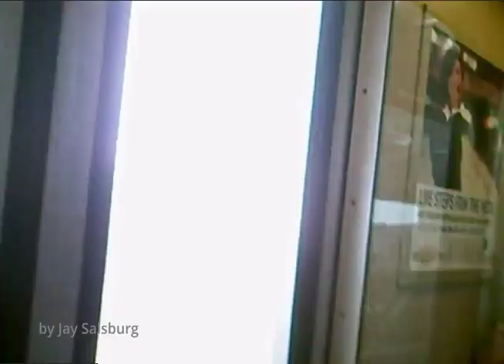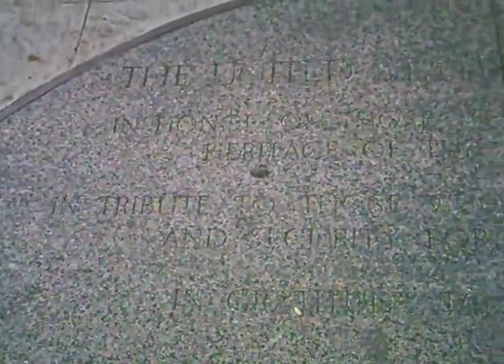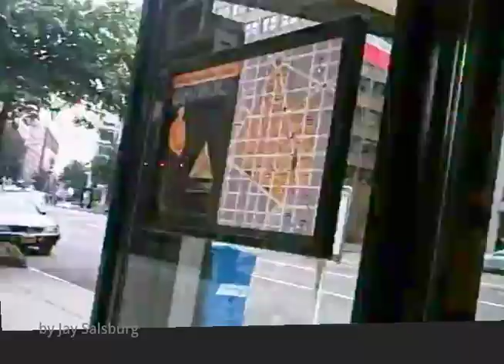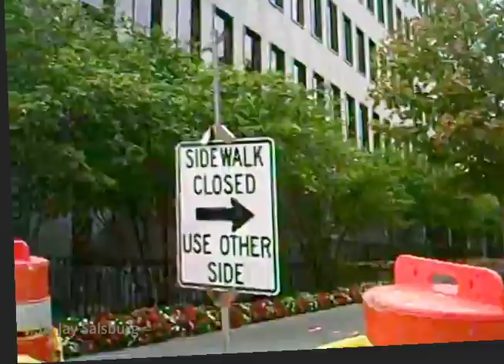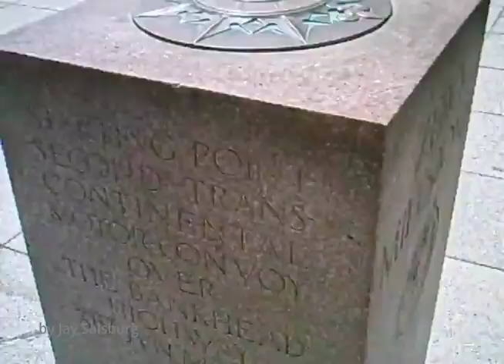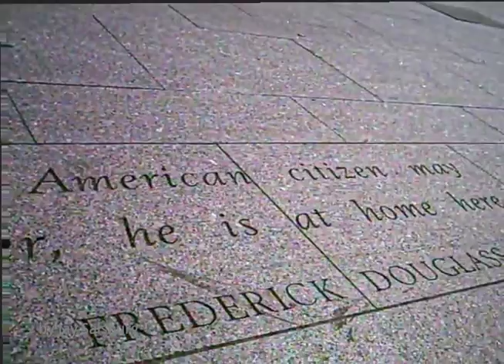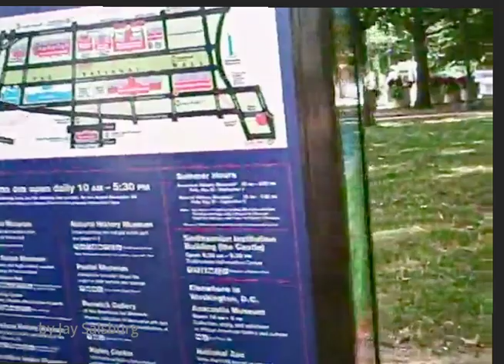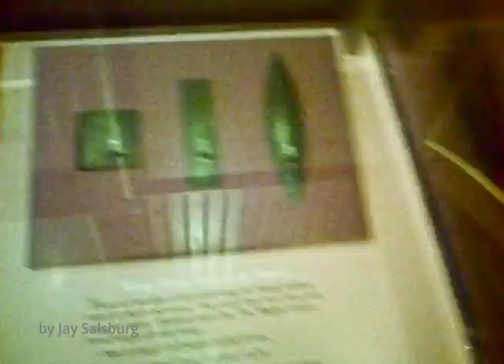Walking Washington, DC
Walking Washington, DC and Alexandria, Virginia